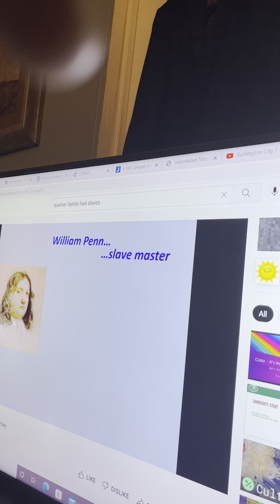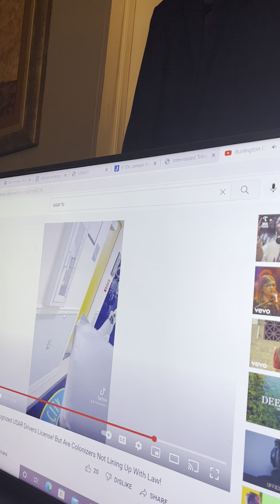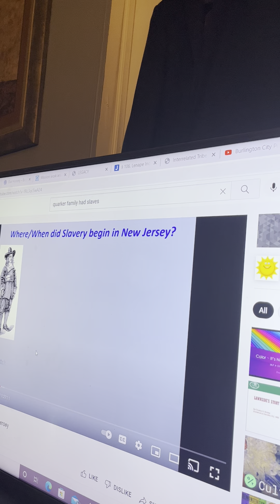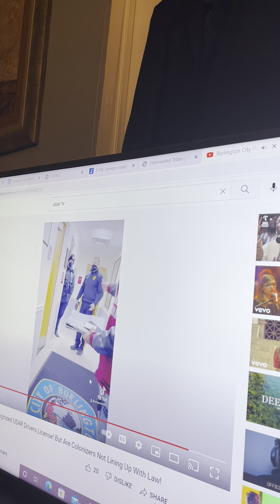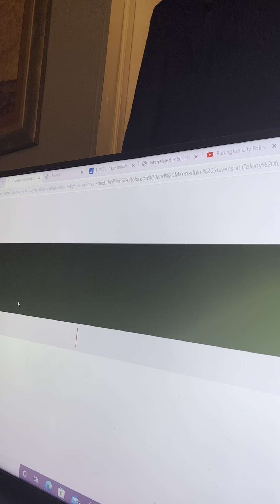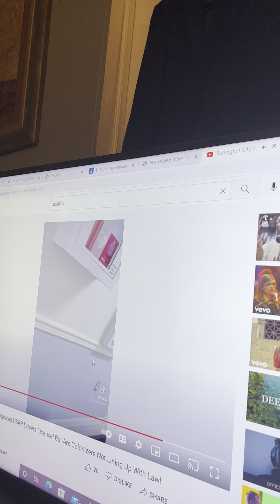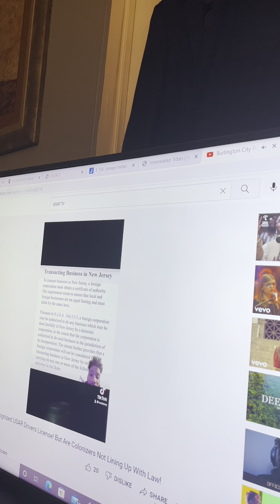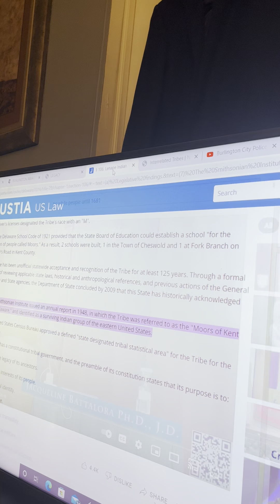How Colonization Begin In The Province Of New Jersey! U.S. citizens Are Not Americans! ￼